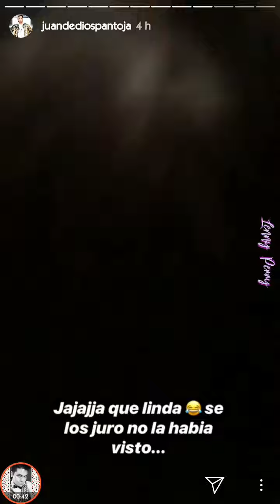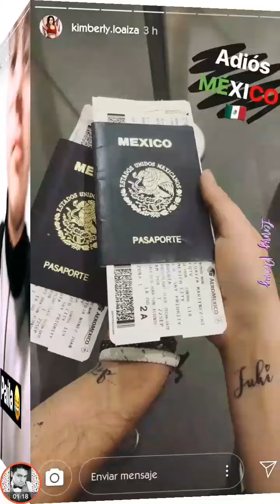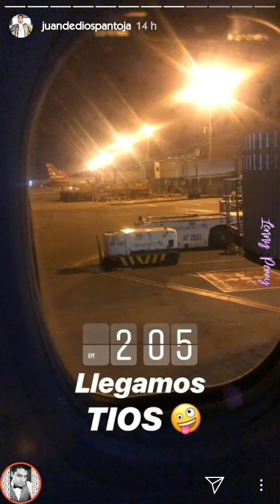¡Juan De Dios Pantoja y Kimberly Loaiza LLEGAN a COLOMBIA! *Varias horas de VUELO* 🛫 | Insta Storie